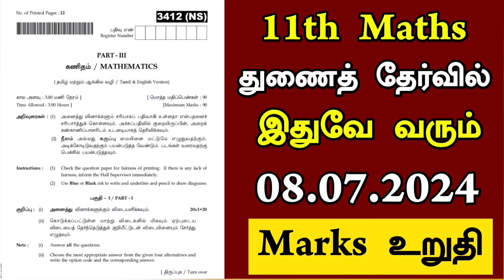11th Matha Supplementary exam 2024 question Paper | 11th Supplementary exam Important questions